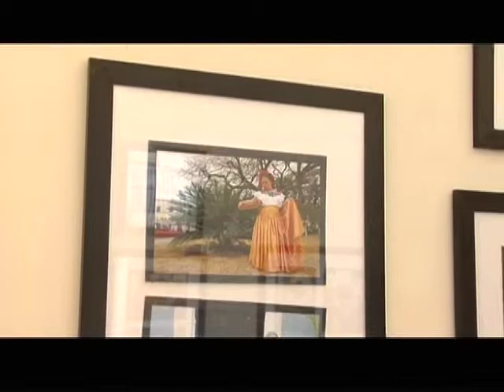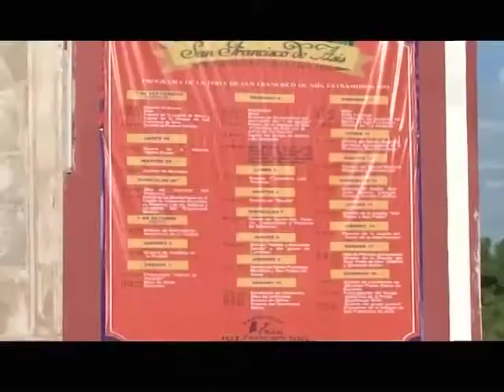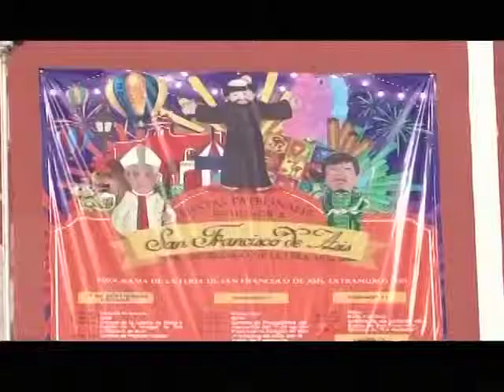Yo soy campeche 3ra Temp. Programa 63 Bloque 1